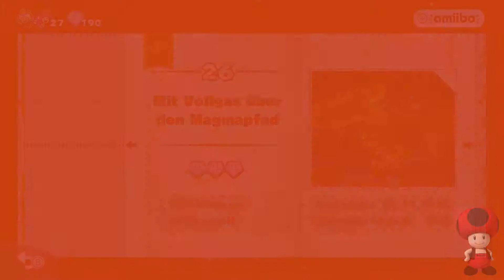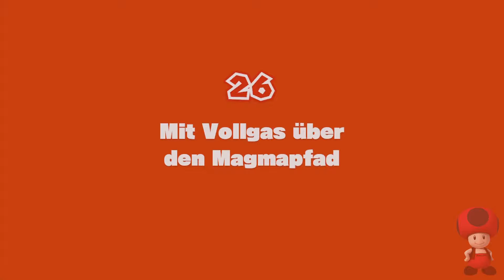Captain Toad: Treasure Tracker #41 [Deutsch] - Im All - Let's Play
Willkommen zum 41. Teil von Let's Play Captain Toad Treasure Tracker [Blind / Together].
Shiiiiiiiiiit :D Weiter gehts mit actionreichen Kommentaren!
Spiel:           Captain Toad: Treasure Tracker
Studio:         Nintendo EAD
Publisher:    Nintendo
Erschienen: 2. Januar 2015 (EU)
Plattform:     Wii U
Genre:          Rätsel / Puzzlespiel